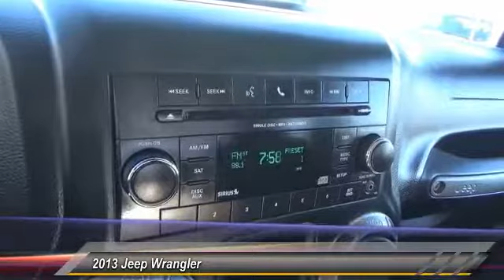2013 Jeep Wrangler Greenwood Village CO S20351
Arapahoe Kia
9400 E Arapaphoe Rd